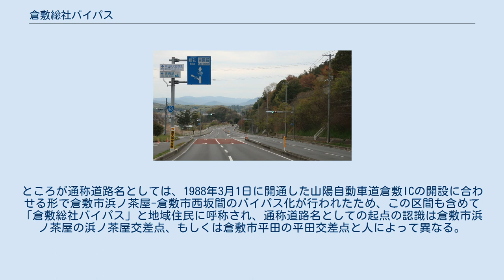倉敷総社バイパス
倉敷総社バイパス（くらしきそうじゃバイパス）は、国道429号のバイパスとして、岡山県倉敷市-総社市間における幅員狭小区間の解消のために整備された道路である。
 倉敷総社バイパス 岡山県総社市岡谷 名称に「バイパス」と冠しながら、総社市宿-総社市岡谷間を除き、大部分が既存道路の活用による拡幅と線形改良により整備されている。
倉敷市西坂-総社市宿間は、国道429号の拡幅と線形改良。
総社市岡谷-総社市総社間は農免道の拡幅によるもので、総社市宿-総社市岡谷間のみが新設道路である。
しかし、新設区間に並行して旧来の道路が通っており、全線が4車線化される以前から旧来の道路を介して全線が1.5車線-2車線の道路で暫定的に通り抜けられる形となっており、バイパスというよりも拡幅道路という性格が強い。
新設区間の開通に伴い、旧来の国道429号は国道から外され、国道429号本線はバイパスに一本化された。
「倉敷総社バイパス」の名称は、事業名および通称道路名として残ることとなる。
 2010年（平成22年）4月28日午前10時をもって倉敷市西坂-総社市岡谷間（約1.3km）が4車線化され、全線4車線供用となり事業が完了する。
これにより、吉備路の田園地帯を南北に貫く道路となった。
事業主体である岡山県の発表によると、「倉敷総社バイパス」としての事業区域は倉敷市西坂を起点とし、総社市総社を終点としている。
ところが通称道路名としては、1988年3月1日に開通した山陽自動車道倉敷ICの開設に合わせる形で倉敷市浜ノ茶屋-倉敷市西坂間のバイパス化が行われたため、この区間も含めて「倉敷総社バイパス」と地域住民に呼称され、通称道路名としての起点の認識は倉敷市浜ノ茶屋の浜ノ茶屋交差点、もしくは倉敷市平田の平田交差点と人によって異なる。